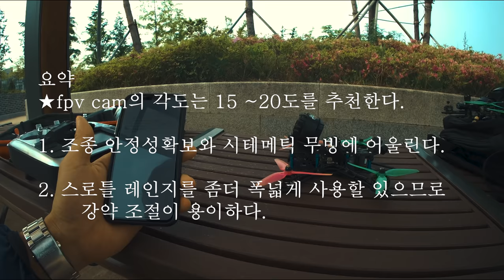Vlog #29 .프리스타일에 유용한팁 : Useful Tips!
-Thank you for joining my fpv trip-

astroX5 johnny Edition
Strix Binary f10/AikonF4 2020 mini/Flyduino Kiss V1 1.03
astroX pro Extreme 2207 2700kv/ Amax 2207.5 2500kv
Aikon32 35A mini AIO/ Aikon30a AIO

TranisX9D/JumperXYZ T-16(w.Crossfire micro/
tbs micro/nano Reciever)

Foxeer Predator V2 Mini
HQprop V1S Series
AKK vtx
Lumenier AXii antenna
Fatshark Dominator v3
Lafoge V2
TBS hammer antenna
astrox Pagoda antenna
FreakPower 1300mah/1600mah 100c
gopro hero5 Session
foxeer BOX

Special Thanks :)

astroX

Amax inno

HQprop